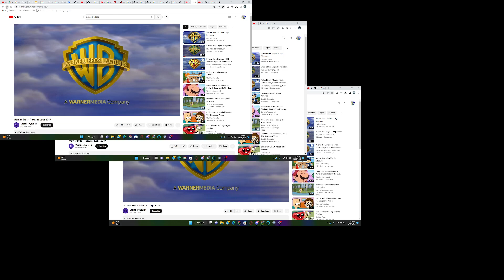Capcut/warner bros/ ncredible/ nickeldeon productions 2016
From its a bfb christmas